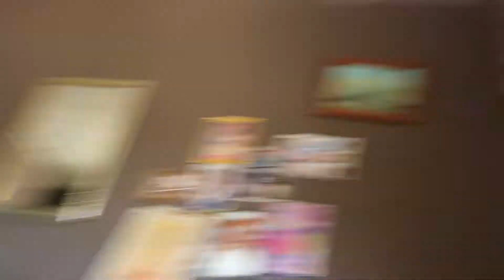Pregnancy journey: Telling Our Family That We Are Pregnant For The First Time! (Part 2)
Hi Everyone!!!
Welcome to Patrick JR and Kaylin’s channel.

For this awesome video you're watching right now, we decided to share this very personal video with our fans across the globe.
We hope you enjoyed this video, it was super cool and fun to make.